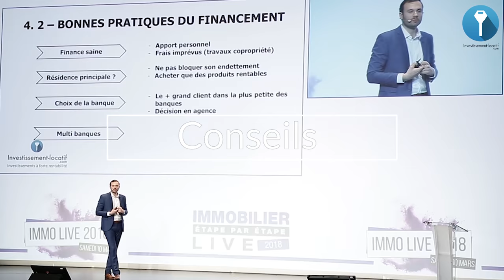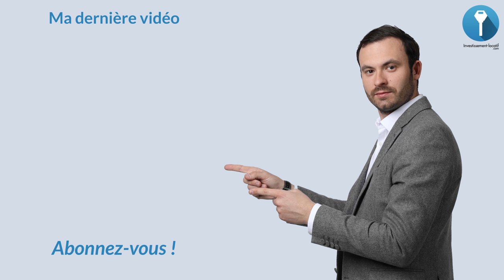Banque en ligne : Financement du futur ?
Aujourd'hui je voudrais vous donner des conseils en termes de financement notamment sur les banques en lignes. Est-ce qu'il est possible, est-ce que c'est judicieux d’effectuer une opération de financement par les banques en lignes ? Je vais vous donner mon avis dans cette vidéo.

On constate de nos jours que les banques en lignes sont de plus en plus répandues. Elles prennent de plus en plus de place sur ce marché à la fois sur les particuliers et sur les professionnels. Elles ont ouvert également leurs offres de service sur le financement. Mais la plupart du temps, ça va être des financements assez classiques.

À bientôt.

Bon visionnage.

★ MES PAGES FACEBOOK :
Suivez toute mon actualité sur la page Facebook :